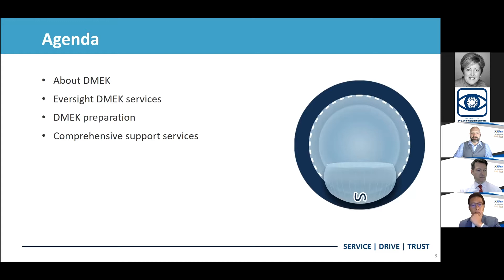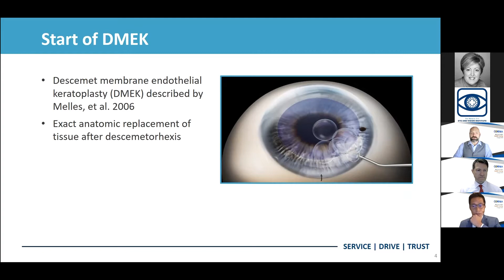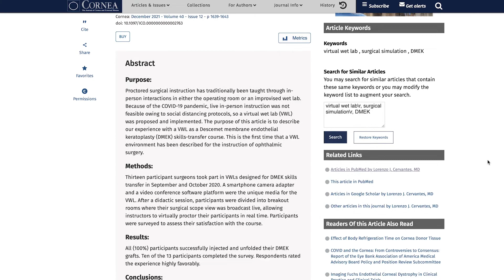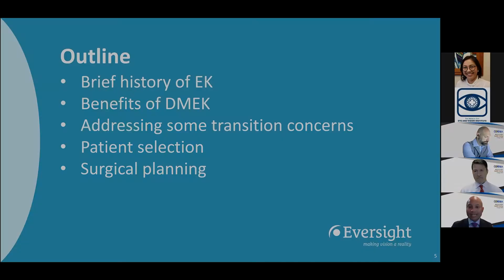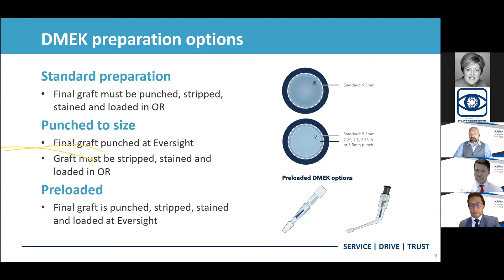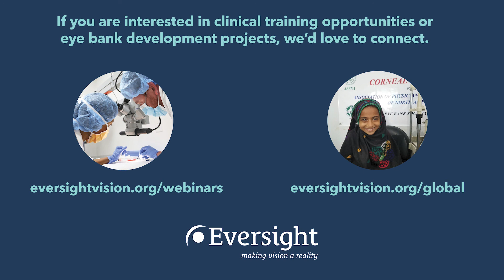Making a lasting impact | Lorenzo J. Cervantes, MD